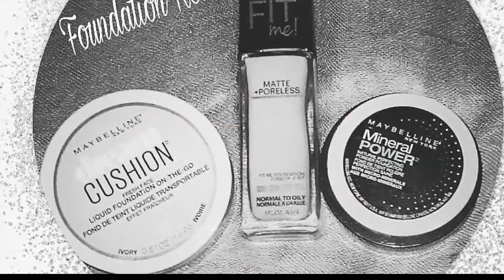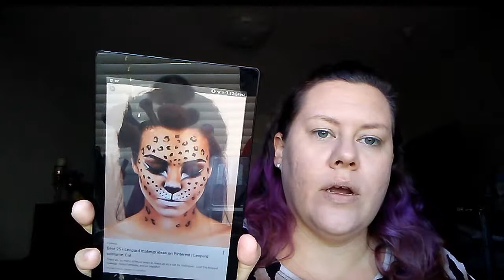Halloween Makeup Series | Leopard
Leopard Halloween makeup tutorial